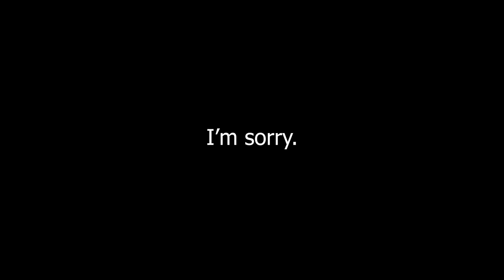I Had To GRIND For The Hogwarts Legacy PLATINUM Trophy!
___Timestamps___
0:00 Intro
0:34 Quest to Platinum
18:59 Outro + Patreon & YouTube Supporters

🏆PSN ID🏆 | BushidoCypher